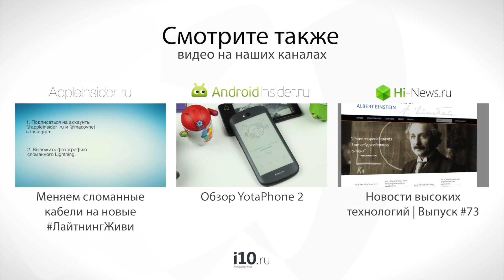Феерия звука: JBL Synchros E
Компания HARMAN долго собирала достойных птенцов в свое гнездо, в итоге подружив профессиональную акустику и массовый рынок в нескольких именитых, заслуженных брендах. Сегодня в нашем видеообзоре речь пойдет о нескольких наушниках JBL, освеживших линейку Synchros — моделях E10, E30, E40BT и E50BT.